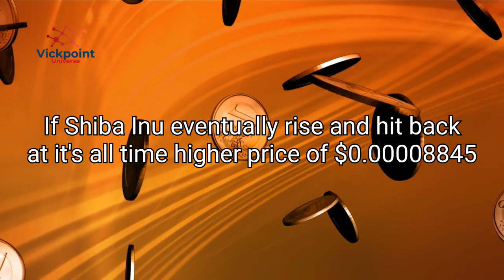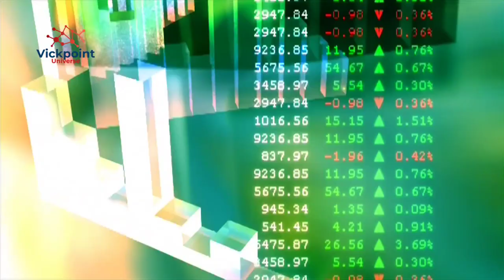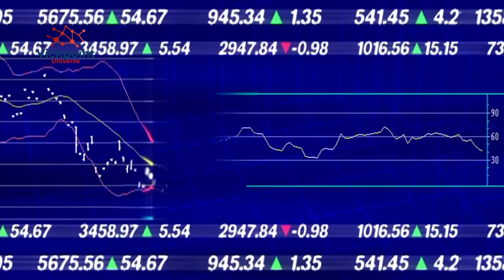Worth of 50 Million Coins of Shiba Inu in 2025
Invest In Crypto Today Using Below Links and Get Free Bonuses;